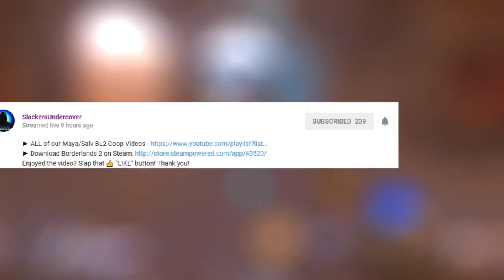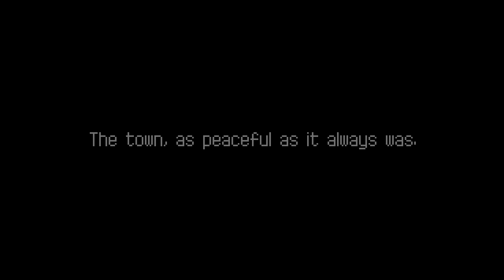DUNGREED - New Rogue-like? This Dungeon Sucks..Literally! [Episode 1]